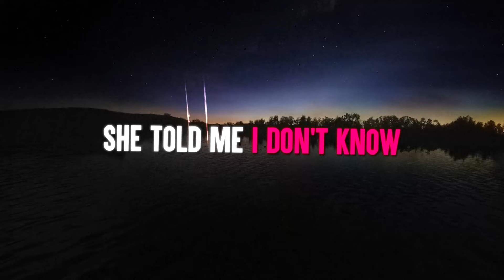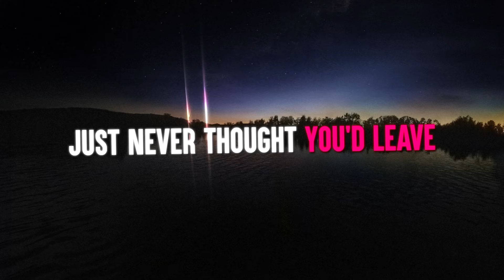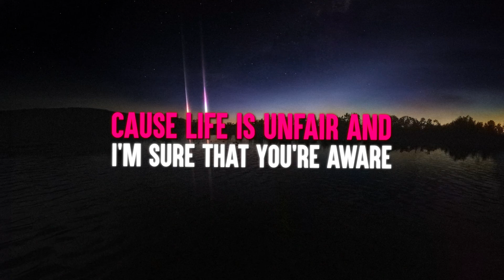Hey Darling (Official Lyric video)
Official lyrics to the song "Hey Darling" by Jay Ssandri including animated lyrics.